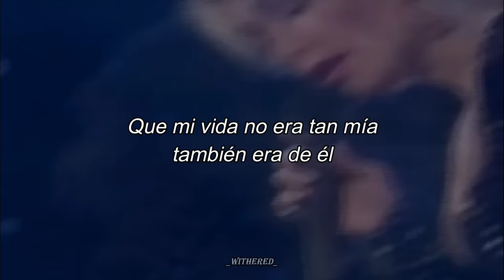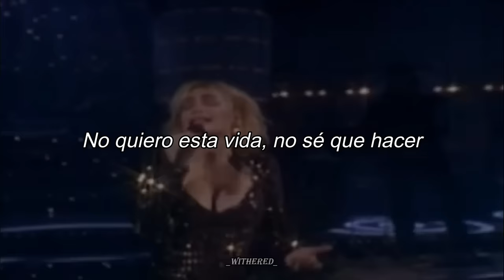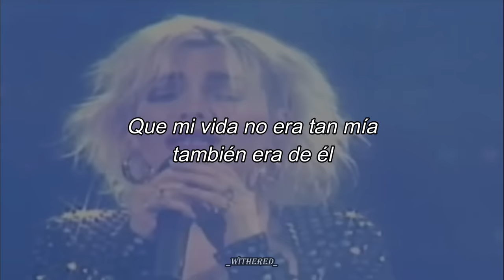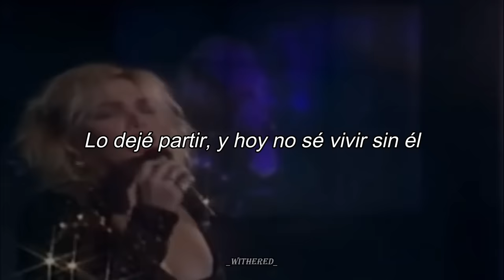Marisela - Sin él // Letra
Artista: Marisela
Álbum: Sin él
Fecha de lanzamiento: 1984

Letra:
Sin él,
Se ha acabado el camino
Y ahora no se a donde ir,
Y atrás siento que la tristeza
Se acerca y me empieza a seguir

Hoy se,
Que mi vida no era tan mi
También era de el,
Y mi orgullo se empieza a caer,
Y de nuevo se empieza a encender,
Esa llama que quise apagar
Y que nunca podre

No quiero esta vida, no se que hacer,
Sin el no la puedo entender,
Hoy se que lo amo, pero se fue,
Lo deje partir, y hoy no se vivir sin el

Hoy se que lo amo